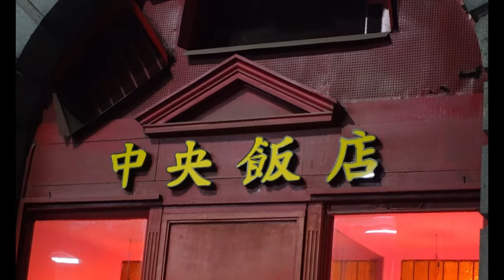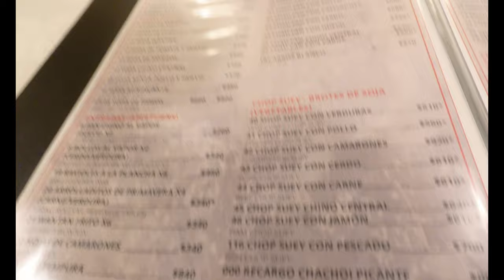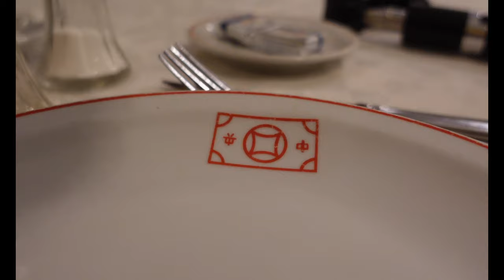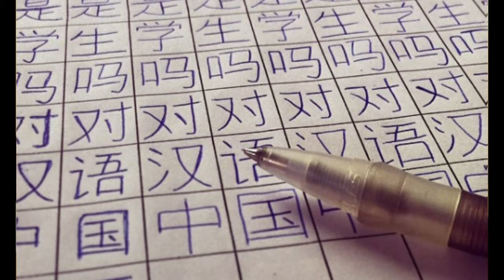El primer RESTAURANTE CHINO de Buenos Aires | CHINA CENTRAL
En 1967 se inauguró China Central, siendo el primer restaurante chino de Buenos Aires aún funcionando en la ciudad. Por haber sido el primero, es que decidimos visitarlo junto con Greta, en esta serie de videos en los que iremos a buscar cuál es el mejor restaurante chino de toda la Argentina.